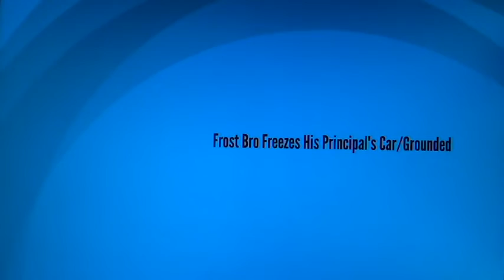YA HA HOOOOOOOOOOOO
THIS CHANNEL IS NOT FOR KIDS BECAUSE I SET ALL OF MY VIDEOS NOT MADE FOR KIDS!!!